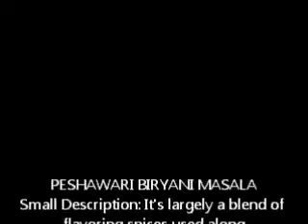PESHAWARI BIRYANI MASALA